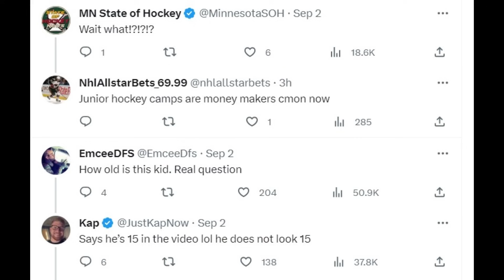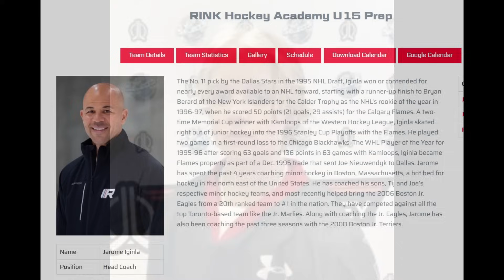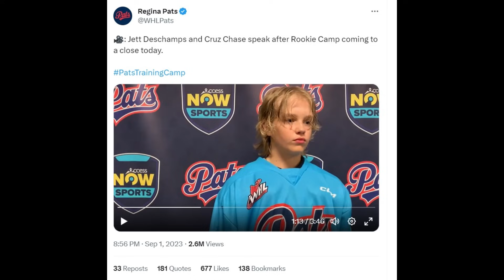This Hockey Player’s Interview Is Going VIRAL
I know we focus on nhl highlights today , hockey news , trade rumors , rankings and more, but this is an awesome fun story you NEED to see. Don't worry, plenty of NHL hockey content on the way including lots of toronto maple leafs montreal canadiens edmonton oilers coverage, but how cool is it that a jett deschamps regina pats training camp interview went viral. So unexpected. Nhl 2023